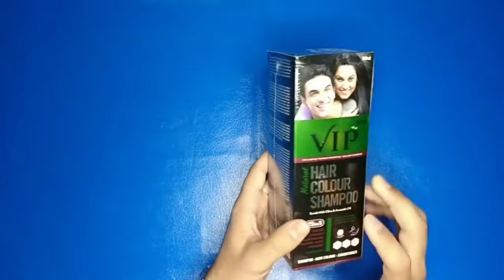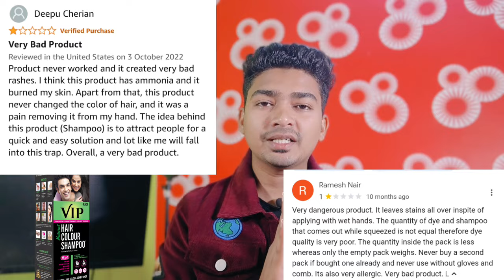VIP Hair colour shampoo Review | How to use | benefits | Side effects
how to use vip hair colour shampoo bottle in tamil
how to use vip hair colour shampoo for beard in tamil
how to use vip natural hair colour shampoo in telugu
how to use vip hair colour shampoo for beard in telugu
vip hair colour shampoo how to use in telugu
vip hair colour shampoo how to use in tamil
vip hair colour shampoo how to use malayalam
vip hair colour shampoo how to use in kannada
how to use vip hair colour shampoo for beard
streax insta shampoo hair colour ko kaise use kare
indica easy hair colour shampoo with serum how to use
hair colour shampoo plus serum
indica easy hair colour shampoo side effects in telugu
indica easy hair colour shampoo how to use in kannada
 ka tarika
keragain hair colour shampoo lagane ka tarika